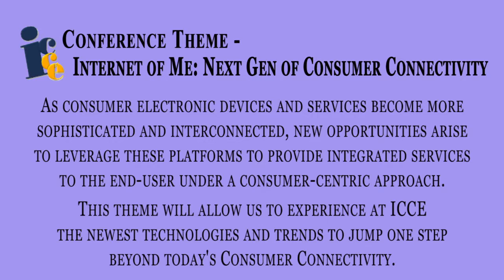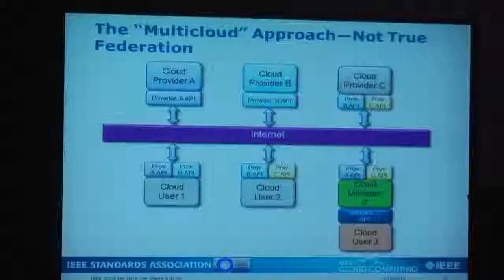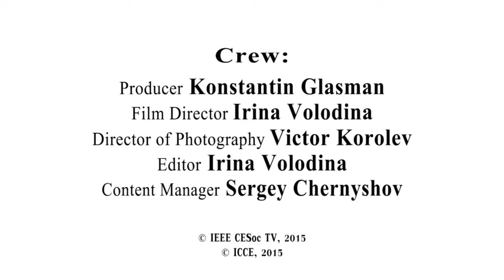ICCE 2016 - Las Vegas